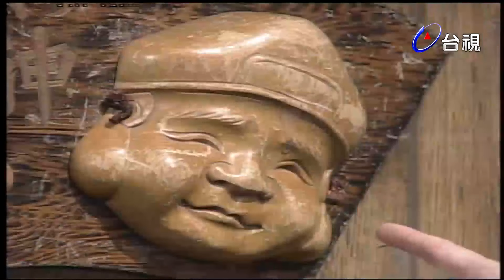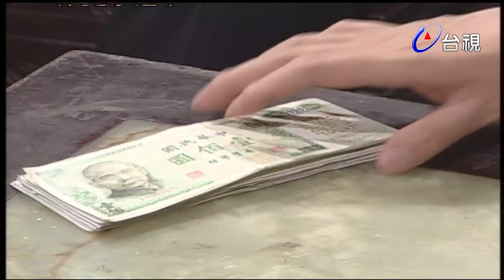台灣曼波－少年頭家 第 08 集